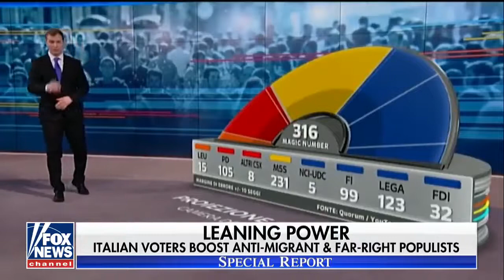Italy's Anti-Establishment Surge Creates Chaotic Parliament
March 05, 2018 - Italian voters boost anti-migrant and far-right populists in huge voter turn-outs.